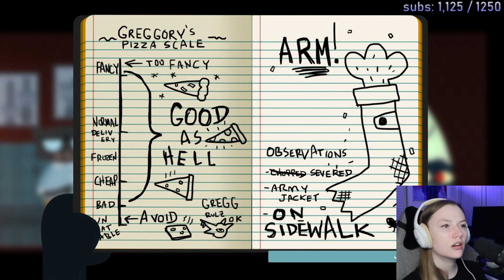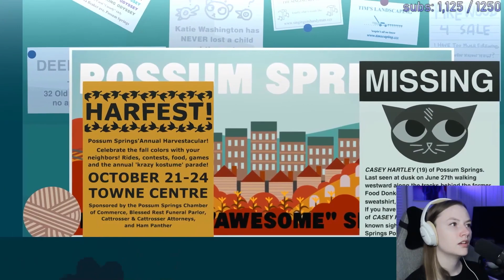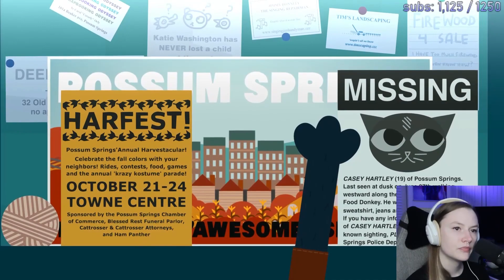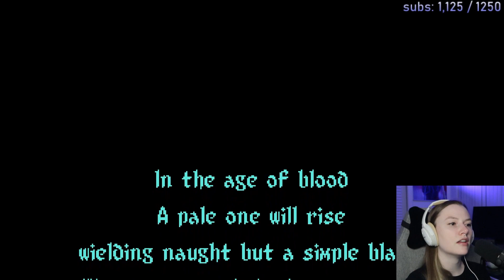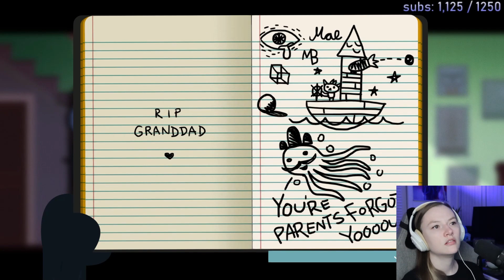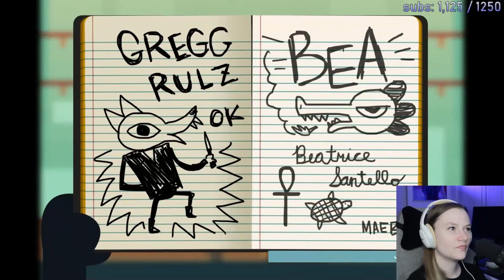Jocelyn Plays Night In The Woods | Part 2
Mae gets her laptop fixed so she can play some games, then goes to a party!